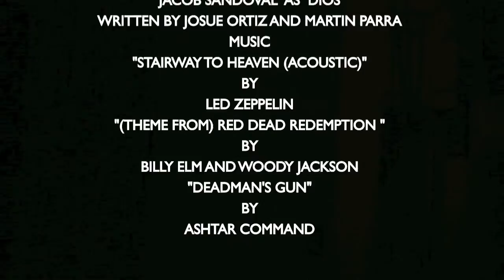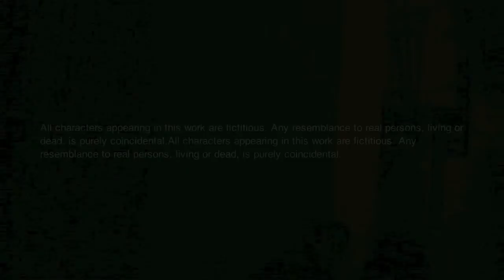El Paradacto (A Sequel)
A sequel to a video we made awhile back. Enjoy!